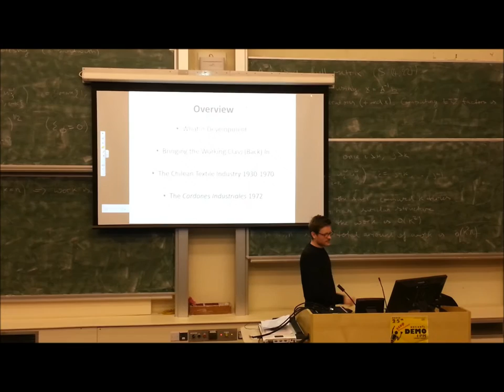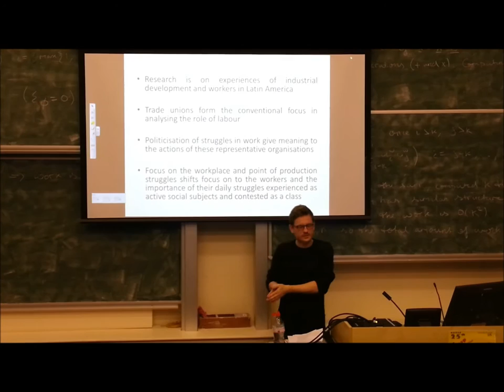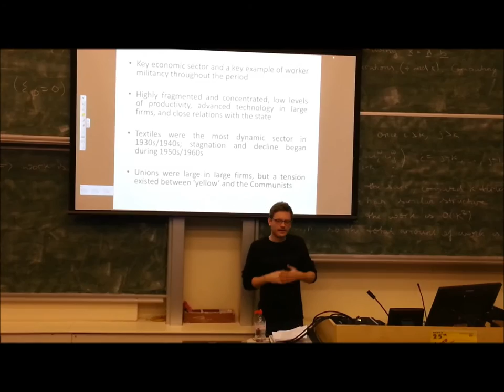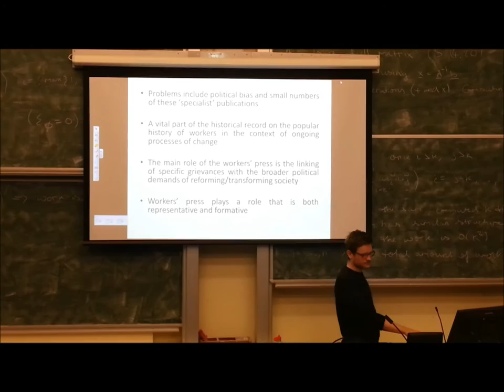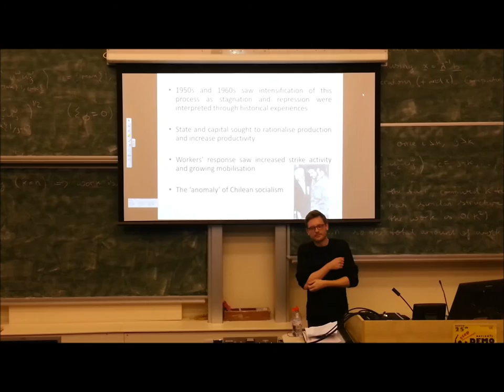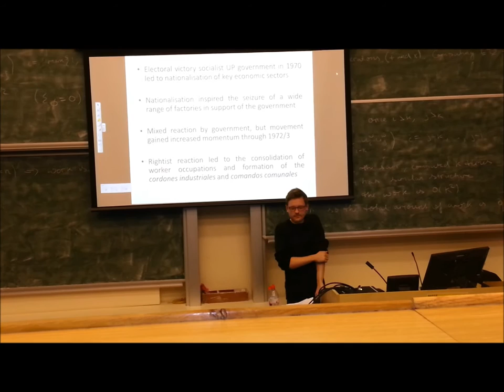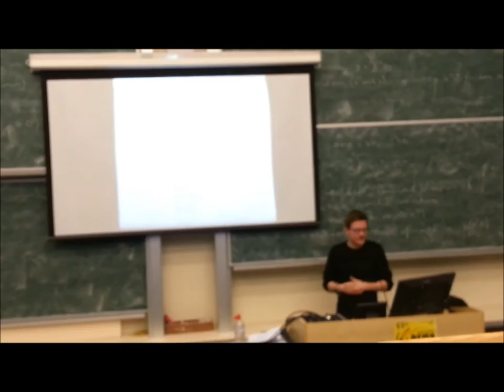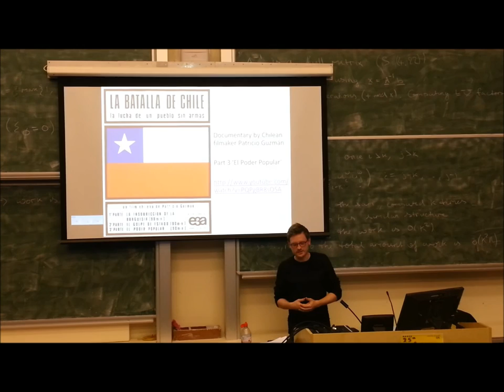Development and the Working Class in Latin America (20/03/13)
Lecture given by Adam Fishwick as part of the DPhil Lecture Series at the University of Sussex on 20th March 2013. The lecture presents an overview of the theoretical ideas and research findings on the role of the working class in shaping industrial development in Chile between 1930 and 1973. For more details on this work see adam.fishwick.wordpress.com